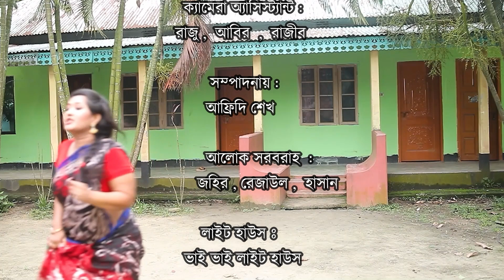কিস্তির টাঁকার জন্য টয়লেটে বন্দী । Harun Kisinger । Bangla Comedy । Chikon Ali । Afridi Short Film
Enjoy Short Flim  কিস্তির টাঁকার জন্য টয়লেটে বন্দী . The Short Flim starring Harun Kisinjer , Chikon Ali , Eva ,   happy  . Hope you will enjoy our all Short Flim on Afridi Short Flim .

" Afridi Short Flim "  এর  শর্ট ফ্লিম  " কিস্তির টাঁকার জন্য টয়লেটে বন্দী "

নাটকঃ  কিস্তির টাঁকার জন্য টয়লেটে বন্দী

রচনা ও পরিচালনায় :  আল - আমিন শেখ  ।  Al - Amin Sheikh

অভিনয়ঃ
 Harun Kisinjer
Chikon Ali
Eva Chowdhury
Happy Akter

চিত্রগ্রহণঃ এম . এ .  আরাফাত । M . A . Arafat
সম্পাদনায়ঃ আফ্রিদি শেখ  ।  Afridi Sheikh
লেভেলঃ আফ্রিদি শর্ট ফ্লিম । Afridi Short Flim

* ANTI-PIRACY WARNING * This content is Copyright to Afridi Short Flim .